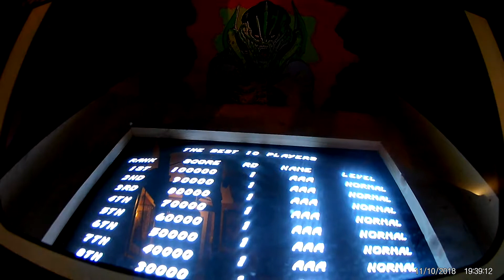Borne aracde JEUTEL XBOX MOD en cours de restauration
Bon j'ai insisté sur le plan de l'alien pour montrer ses variations d'apparitions selon la lumiere de l'écran ^^

Street of rage mégadrive pour le jeu :-)